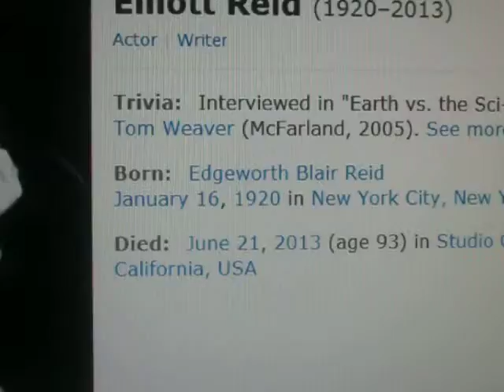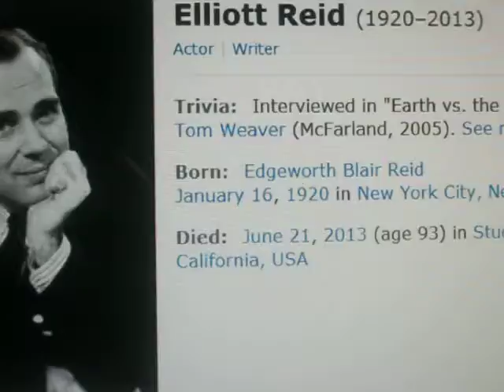Patcnews: July 23, 2013 The Patriot Conservative News Tea Party Network News Story of Day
Patcnews: July 23, 2013 The Patriot Conservative News Tea Party Network News Story of Day © All copyrights reserved By Mark Eberle